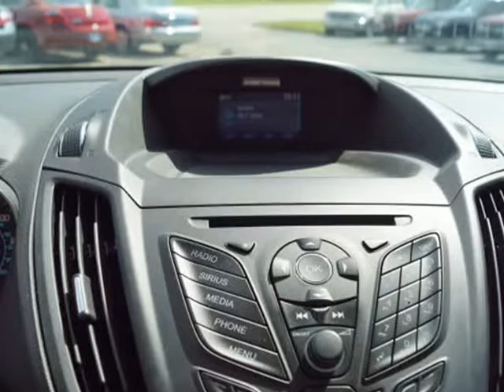2014 Ford Escape SE (Belton, Missouri)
AutoNow
307 E. North Ave
Belton